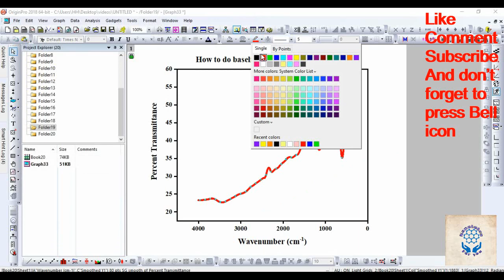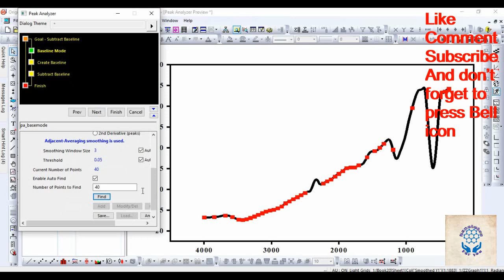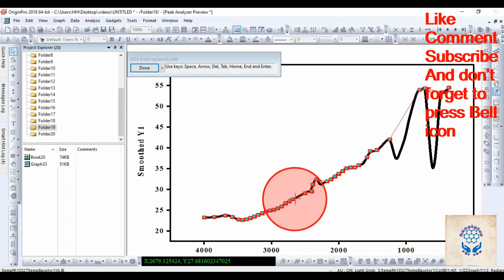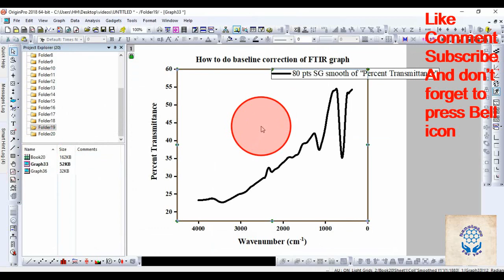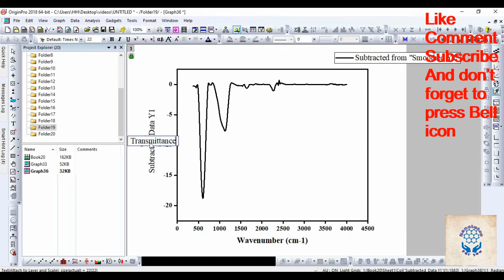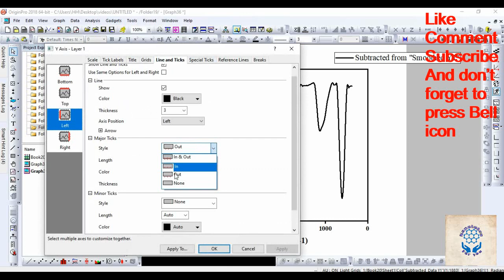How to do baseline correction of FTIR graph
Enhance the accuracy and precision of your FTIR (Fourier Transform Infrared) spectroscopy analysis with our comprehensive tutorial on baseline correction. Whether you're a researcher, chemist, or spectroscopy enthusiast, mastering baseline correction is essential for removing unwanted signals and revealing the true spectral features of your samples. Join us as we guide you through the step-by-step process of performing baseline correction on FTIR graphs using industry-standard techniques and software tools. From understanding the fundamentals of baseline correction to applying advanced algorithms and optimization strategies, this video covers everything you need to know to achieve reliable and reproducible results in your FTIR analysis. Watch now and take your spectroscopy skills to the next level!
nano tutes